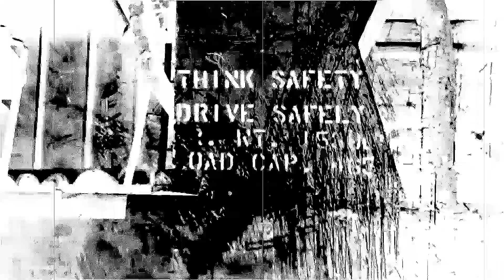THE EVIL EMERGES | THIS W3IRD SKIT